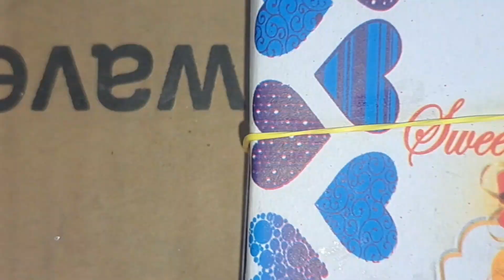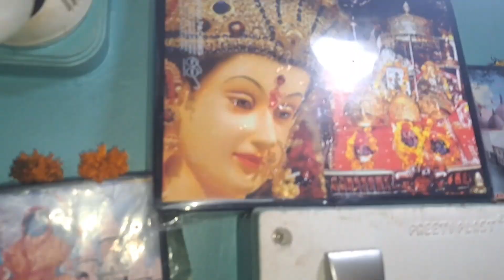অমবুবাচী নিবৃতিতে ঠাকুরের sringar করলাম❤️❤️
Hi,
Welcome you all to our small family SOMRUP.In this family we 3 i.e. me Somnath and my wife Rupa and the most important member of Somrup is Roddur(Srijon Mallick)..in this channel we usually make daily vlog that includes our daily routine,daily shopping,and some of our dasakarma shop products vlogging..we are from Tollygunge and we had a big joint family over here.Professionaly I am a businessman and we had a dasakarma bhander in Tollygunge.Rupa is a compleatly house wife and our son Roddur makes our day to a next level..

Hope you will feel better when you watch our vlog..

Thanks.God bless..